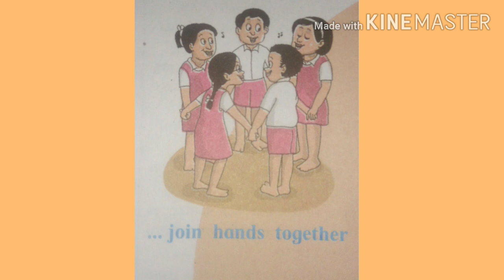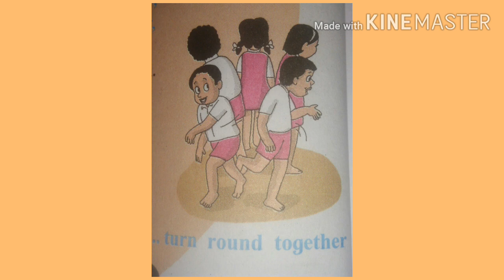STD.4 poem An action song.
An action song.